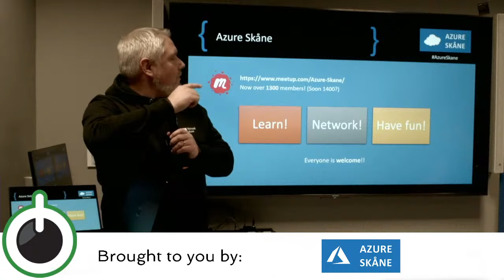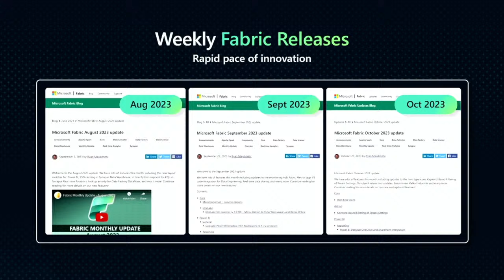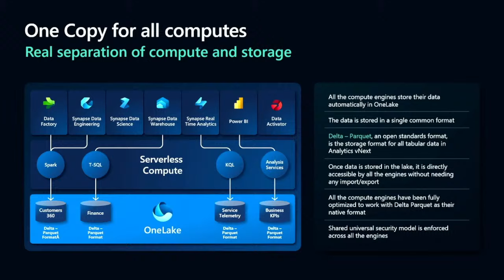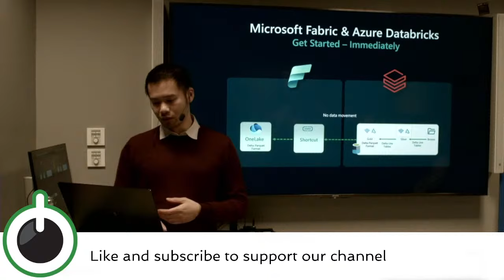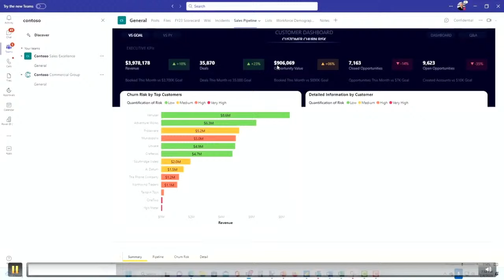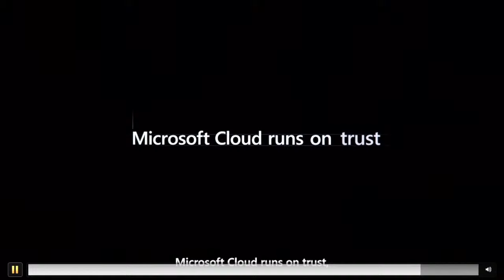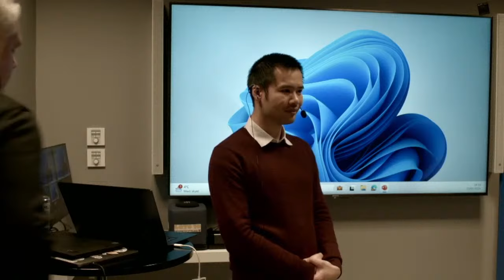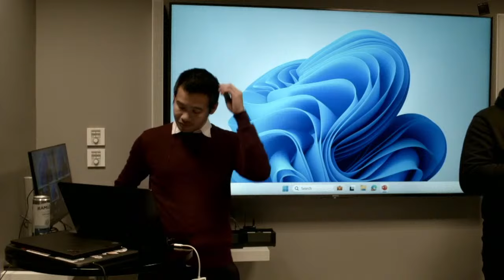Microsoft Fabric: An Emerging Data Analytics Solution - Jeffrey Lai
In this session, we will get an introduction to Microsoft Fabric, an all-in-one analytics solution.
This platform is designed to consolidate a multitude of tasks involved in data handling and analytics, such as data engineering, data science, data integration, business intelligence, and data governance, into a unified SaaS offering.
Building upon the capabilities of established tools like Power BI, Azure Data Factory, Azure Synapse, and Azure Data Lake, Microsoft Fabric weaves these components into an integrated analytics platform. It presents a comprehensive solution that revolutionizes enterprise analytics, streamlining the process and reducing the complexity typically associated with managing multiple disparate services.
As a SaaS product, Microsoft Fabric brings a new level of simplicity and efficiency to the table, offering an end-to-end analytics solution that stands to redefine how enterprises approach their data strategies.